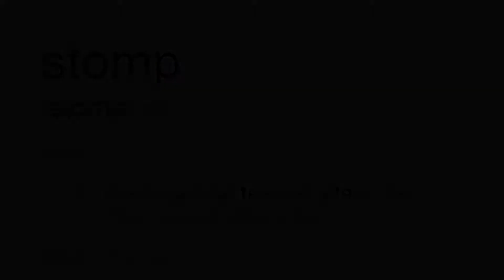Move or Die | Scratching The Surface